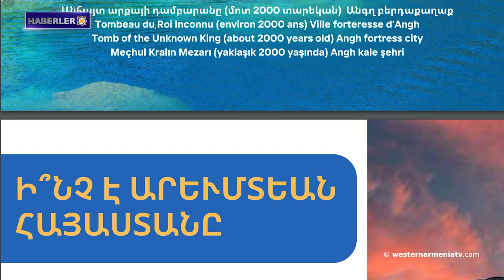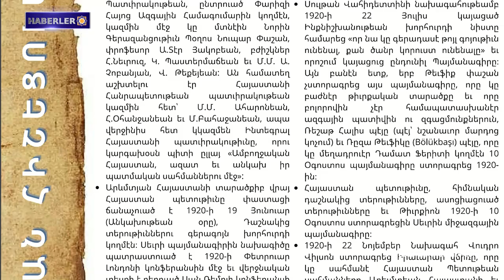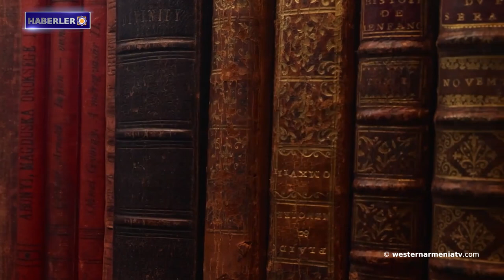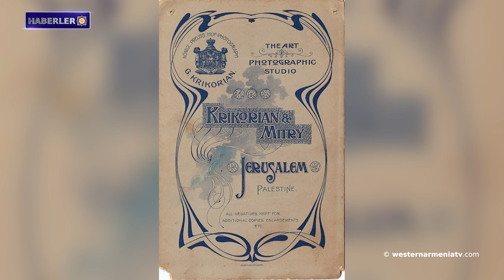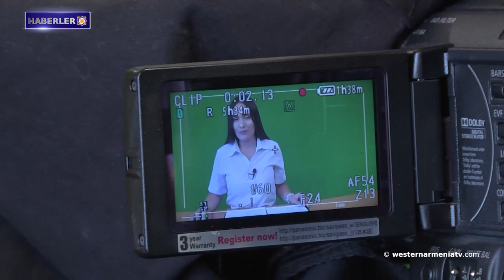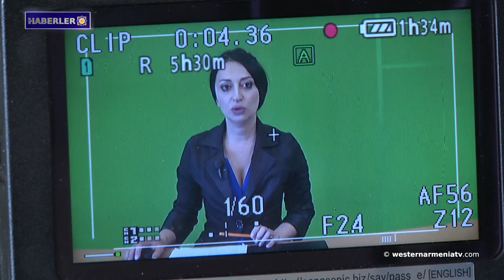Uluslararası Soykırım Uzmanları Birliği, Artsakh Cumhuriyeti'ne ilişkin bir kararı kabul etti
1. Batı Ermenistan Cumhuriyeti hükümet sözcüsünün haftalık brifingi

2. Haftalık Batı Ermenistan gazetesinin 43. sayısı yayımlandı

3. Batı Ermenistan'ın Evlatları: Mesrop Maştots

4. Artsakh'tan zorla yerinden edilen 30.000 çocuğun haklarının sağlanması için atılan adımlar BM'de sunuldu

5. Uluslararası Soykırım Uzmanları Birliği, Artsakh Cumhuriyeti'ne ilişkin bir kararı kabul etti

6. 19. ve 20. yüzyıllarda Kudüs'ün Ermeni fotoğrafı. Macaristan'daki sergi

7. Batı Ermenistan devlet televizyonunu destekleyelim